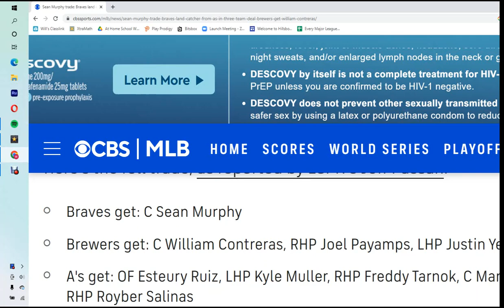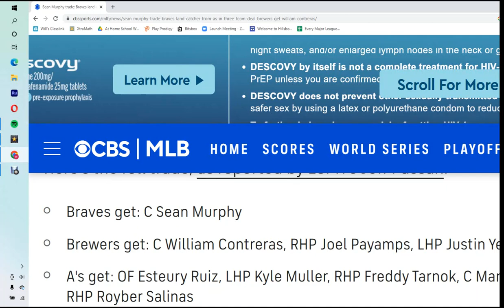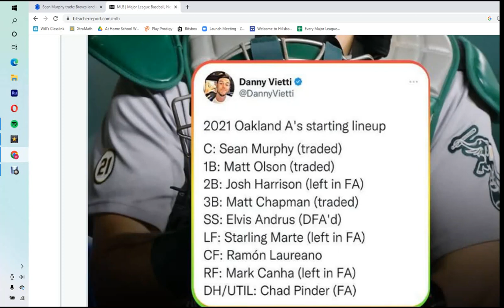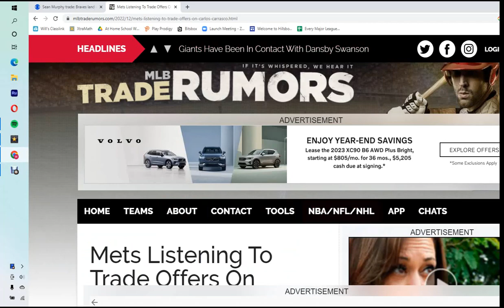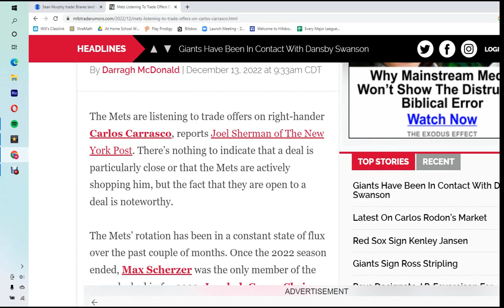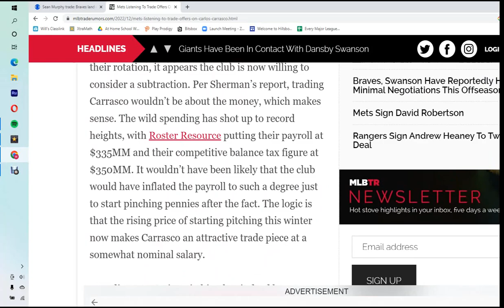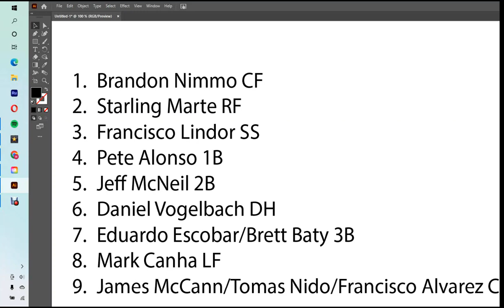Why Travis d’Arnaud to The Mets Feels Very Likely to Happen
After the Sean Murphy trade to the Braves, the Mets could go land Travis Darnaud.  He would upgrade the catcher/DH role and he would be the offensive upgrade that the Mets need.